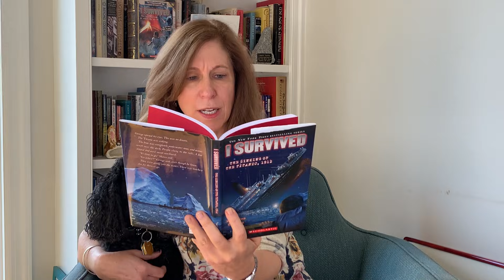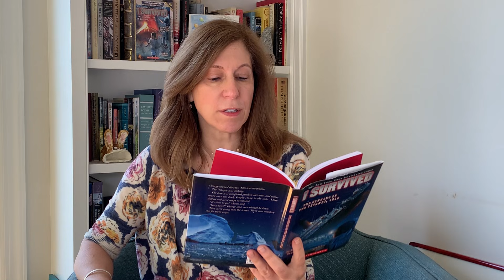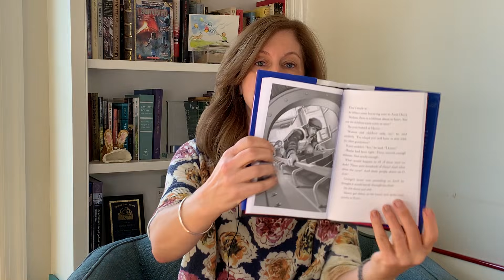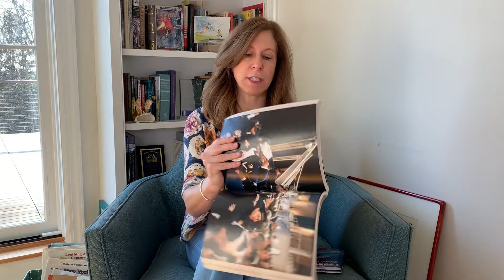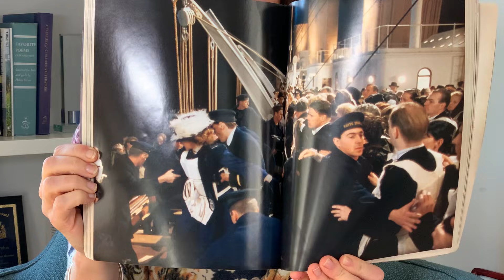Author Lauren Tarshis reads I Survived The Sinking of the Titanic, 1912, chapters 11 & 12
For kids home from school, Lauren is doing daily read-alouds from her series I Survived and from Scholastic's ELA Magazine, Storyworks.

For more day-by-day projects to keep kids reading, thinking, and growing, go to Scholastic's free learning hub, Scholastic Learn at Home:

For I Survived readers, Lauren's website includes many free activities and resources for her books:

This read-aloud is being done with the permission of my publisher, Scholastic Inc.